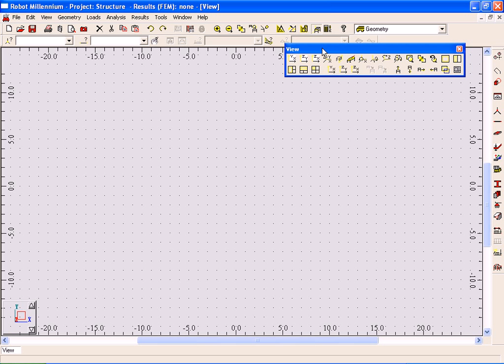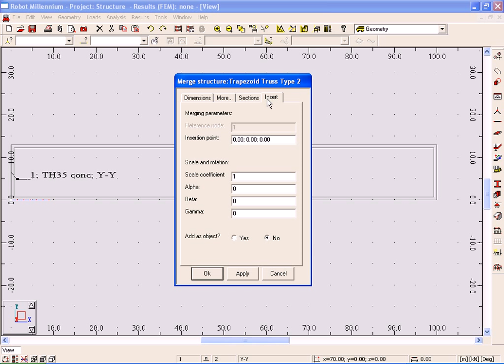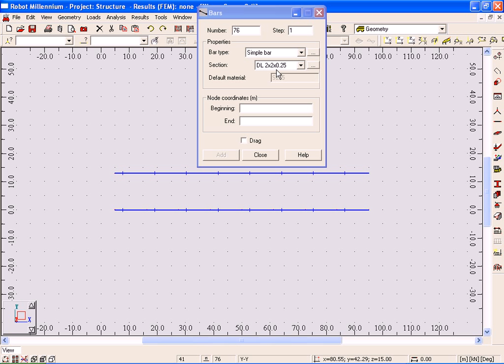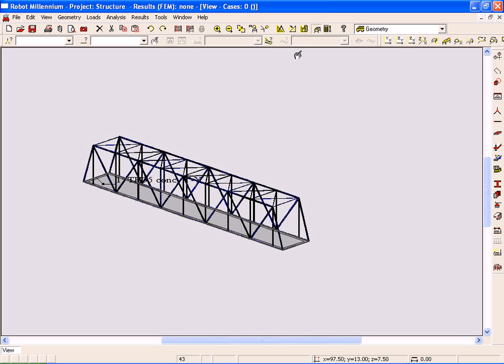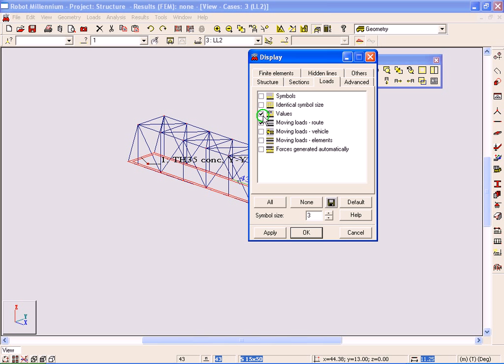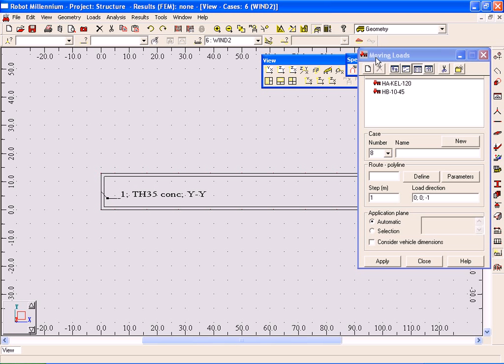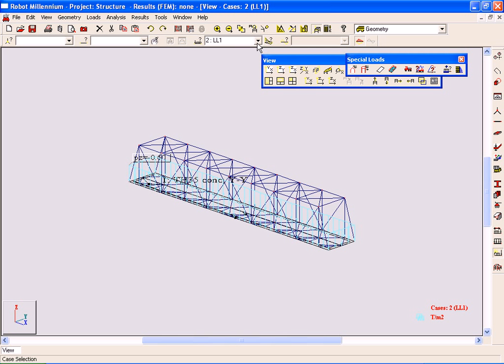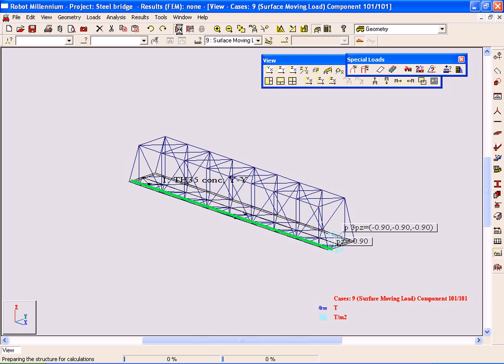Steel Bridge Using Robot Millennium V15.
Modeling of Steel Bridge using Robot Millennium